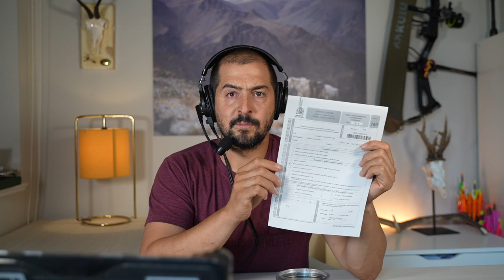EP.070- VIAJAR con ARMAS! 🔥 Llevar en AVION un RIFLE o un ARCO 🔥 PODCAST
En este episodio te explico todos los pasos, consejos y documentos necesarios si quieres viajar con tu arma en un avión. Viajar es estresante, asi que apuntate todos estos trucos y pasos para asegurarte que en tu proximo viaje de avion, ya sea con rifle o con un arco, tengas todo controlado.

🙌 Si os ha gustado el video, apoyar el canal con un like y subscribiros! 🙌

💥 Recordad seguir mi otro canal de Youtube donde subo las peliculas de caza. Casi todos los videos estan subtitulados. 💥

Indice

00:00 Intro Viajar con Armas de fuego en avion
01:25 Sorteo del Podcast, Hornady.
04:00 Planificar el aire. Compañias aereas permiten armas de fuego.
08:30 Exceso de equipaje al llevar un arco o un rifle
11:00 Notificacion a la compañia aerea de equipaje deportivo o arma
13:30 Documentacion necesaria para viajar con un arma
17:00 Guia de circulacion de un arma Modelo 790
25:50 Sede electronica de la Guardia Civil Guia de circuclacion de un arma
34:20 Como preparar el equipaje especial de un arco o un arma
38:40 Viajar en avion con Airtags
41:30 Como viajar en avion con un arco de poleas, un arco olimpico